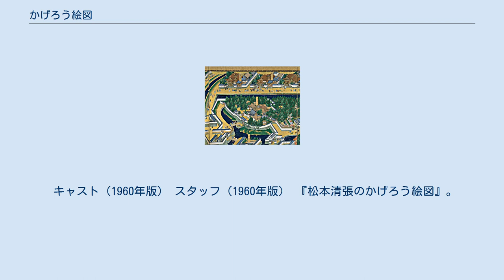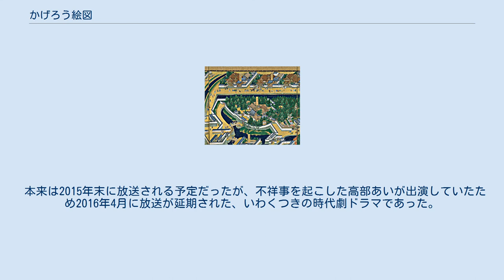かげろう絵図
『かげろう絵図』（かげろうえず）は、松本清張の長編時代小説。
『東京新聞』夕刊（1958年5月17日付 - 1959年10月20日付）に連載され、1959年11・12月に上下巻の単行本が新潮社より刊行された。
大御所・徳川家斉の治世晩年を舞台に、江戸城大奥の支配を目論む勢力と腐敗を一掃しようとする人々との対決、権力をめぐる人間群像を描く時代小説。
 1959年に大映で映画化、1960年・1983年・2016年にテレビドラマ化されている。
 暖かさを増してきた春の日、江戸城内・吹上の庭にて、大御所・徳川家斉の臨席する風雅な観桜が催された。
大奥女中による歌くらべが始められるが、お美代の方と多喜の方による競争となり、大御所の軍配は多喜の方の詠んだ歌に上がった。
大御所の意を受け、桜の梢に歌を結ぼうとする多喜の方。
しかし、踏台に登った多喜の方は、女中の注視を集める中、突如転び落ちた。
身籠っていた多喜の方は流産し、そのまま息を引き取った。
大奥内は騒動の話で持ちきりとなったが、この間、お美代の方の意により、去年奉公に上がったばかりの身分の低い女中・登美は、中年寄・菊川の部屋附に抜擢された。
 一方、脇坂淡路守の屋敷に、無役の旗本・島田又左衛門が訪れ、これまでの経緯と今後の計画を報告していた。
又左衛門は今の大奥政治の弊害を訴え、事態の背後には、中野播磨守石翁の遠大な野望があるという。
又左衛門の甥・新之助は、叔父の性急な行動を危ぶむが、すでに又左衛門邸の周辺には怪しげな人物がうろつき始めていた。
新之助は馴染の町医者・良庵と共に叔父の身辺を案じるが、間髪容れず、新之助らは得体の知れない権力の策謀に巻き込まれてゆく。
 やがて大御所は病に倒れ、俄かに大奥周辺の謀略が動き出した。
続発する怪事件。
事件に立ち向かう新之助。
死力を尽くした知略の攻防が始まった。
勝利をおさめるのはどちらか。
戦いの果てに新之助の眼に映じたものは……。
 江戸城西ノ丸御殿 1959年9月27日公開。
製作は大映京都撮影所、配給は大映。
原作の完結前に公開された映画となり、この結果、ストーリーは原作と比べて簡略化され、結末もオリジナルのものとなっている。
登美と豊春は姉妹に設定されている。
続篇の製作が予定されていたが、未製作に終わっている。
 1960年2月3日から4月27日まで（21:15-21:45）、日本テレビ系列にて放映。
全13回。
 キャスト（1960年版） スタッフ（1960年版） 『松本清張のかげろう絵図』。
1983年7月22日、フジテレビ系列の「時代劇スペシャル」枠（20:02-21:48）にて放送された。
サブタイトル「大奥美女殺害に渦巻く陰謀の影が…」。
 キャスト（1983年版） スタッフ（1983年版） 『松本清張スペシャル かげろう絵図』。
2016年4月8日、フジテレビ系列の「金曜プレミアム」枠（21:00-23:22）にて放送。
前回より約33年ぶり、4度目の映像化となる本作では、原作および過去の映像化作品では脇役として扱われていた登美（縫）を主役に据え、それに伴い、主な登場人物の設定が若干変更される等、原作の持ち味はそのままに、オリジナリティー溢れる作品に仕上がっている。
 本来は2015年末に放送される予定だったが、不祥事を起こした高部あいが出演していたため2016年4月に放送が延期された、いわくつきの時代劇ドラマであった。
 キャスト（2016年版） スタッフ（2016年版）